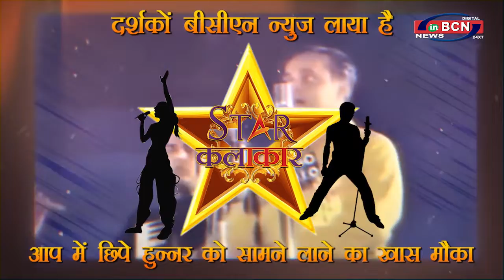स्टार कलाकार - कराओके सिंगिंग कॉमपिटीशन...|INBCN NEWS|रजिस्ट्रेशन लिंक डिस्क्रिप्शन में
Do you want to become a "Singer"? Then show your talent on our singing platform get yourself registered for upcoming auditions.

*Terms & Condition Apply*